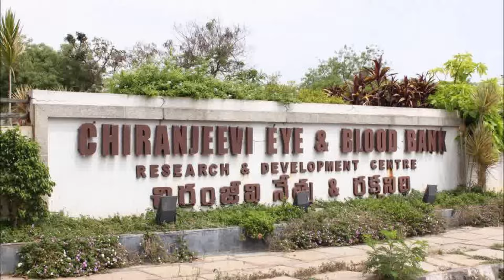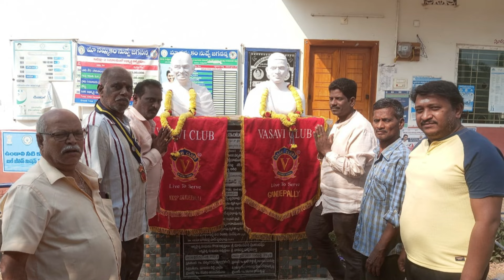MISSION TODAY 31/01/2024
31- Jan - 2024

Vn. DIAMOND*
KCGF R.RAVICHANDRAN
INTERNATIONAL PRESIDENT